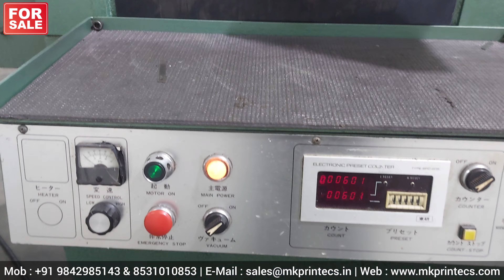FOR SALE - ONDA OPM250 JAPANESE FLAT BED LETTERPRESS LABEL PRINTING MACHINE FROM KAMATCHI MACHINERY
MK PRINTECS MACHINERY

( All Kind Of Label, Offset, Cutting & Screen Printing Machine - Importer, Exporter & Supplier In India )